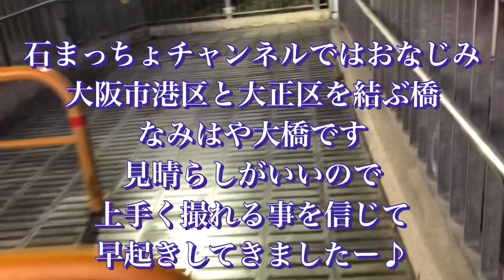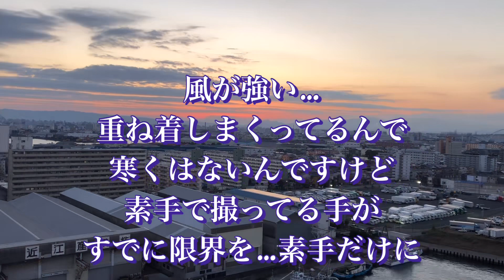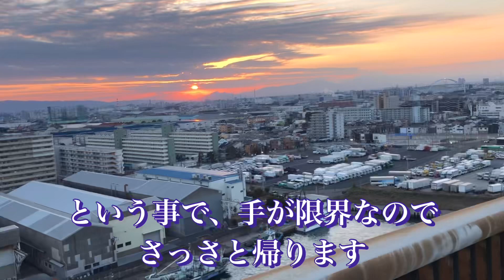【まちょ散歩】2023年1/1 初日の出 なみはや大橋